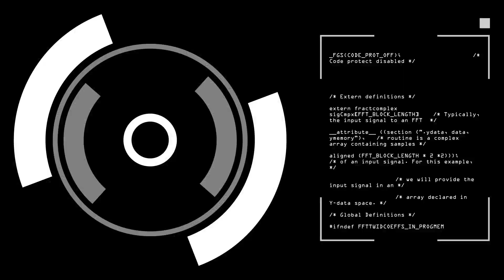Bárcsak tudtam volna ezt kezdő programozóként!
Ebből a videóból megtudhatod, hogy milyen hibákat kerülhetsz el a programozás tanulása közben. Több hibára csak tíz év után jöttem rá. Lényegesen előrébb tartanék ma, ha tudtam volna róluk. Ha elkerülöd ezeket a hibákat, jelentősen felgyorsíthatod a haladásod.